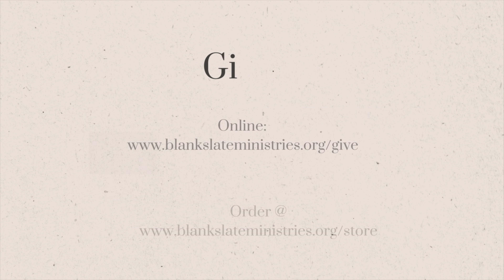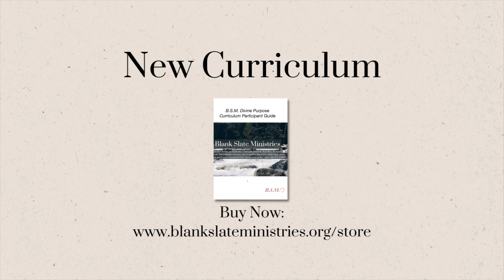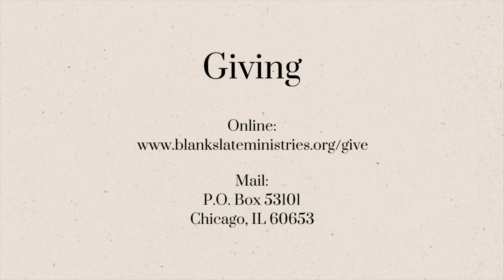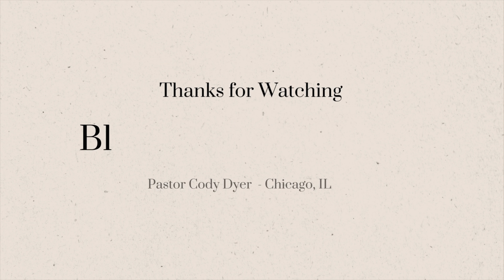D.T. Ep. 257 - Part 29: Hearing the Voice pt.2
Topic: Walking in Purpose - Part 29: Hearing the Voice pt.2

6/2/2023